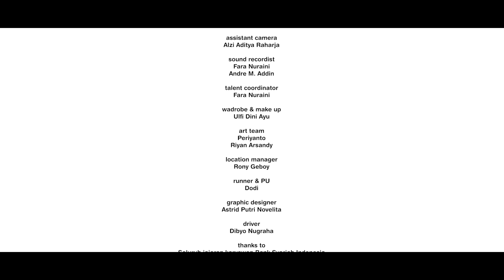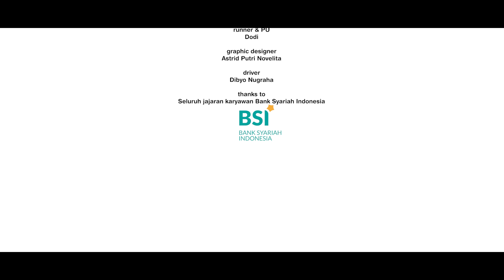HAI, ELSA! Episode 4 - Web Series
Assalamualaikum, Sahabat Syariah.

Udah memasuki episode 4 nih. Kira-kira cerita seru apa lagi yang akan dilalui Elsa, Ryan, Aldi, dan Hadar kali ini?

Yuk langsung aja nonton episode 4 series 'Hai, Elsa!'.

Terima kasih sudah setia menyalakan notifikasinya. Ikuti kuisnya juga yaa